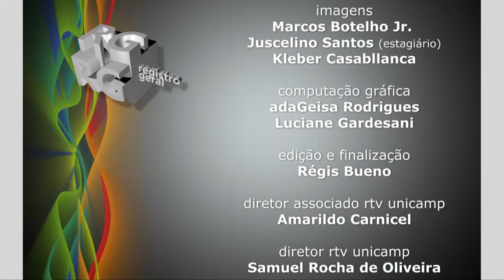Registro Geral - Recepção aos Alunos Estrangeiros